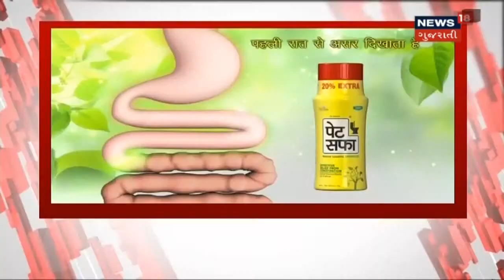Delhiમાં કેન્દ્રીય ચૂંટણીપંચની બેઠક, લેવાયેલો નિર્ણય બાદમાં જાહેર થશે | Afternoon Prime Time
Delhiમાં કેન્દ્રીય ચૂંટણીપંચની બેઠક, લેવાયેલો નિર્ણય બાદમાં જાહેર થશે. યોગ્ય સમયે નિર્ણય જાહેર થશે. સુરતમાં કાર રેલી માટે તૈયારીઓ.